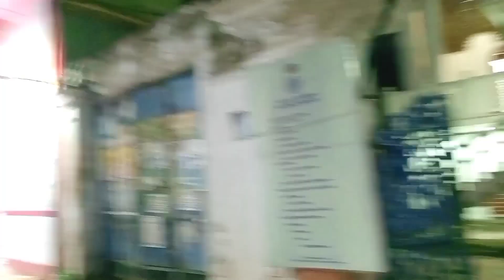pareshnath temple। পরেশনাথ মন্দির। family outing। Kolkata pareshnath Jain temple